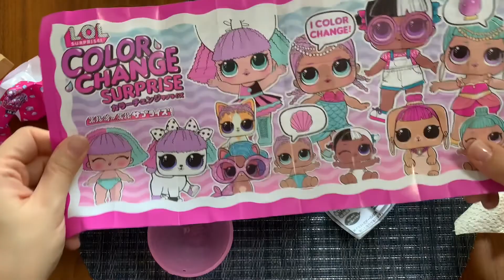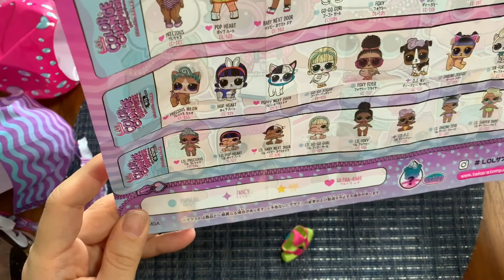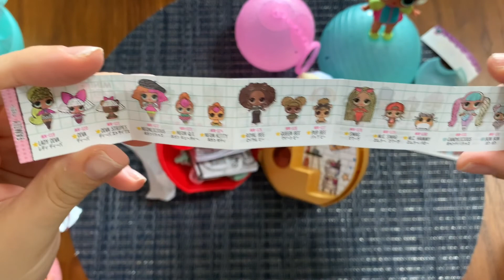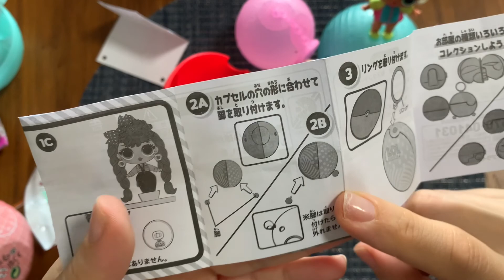Lol surprise Color Change & Miny Family Unboxing ❣️